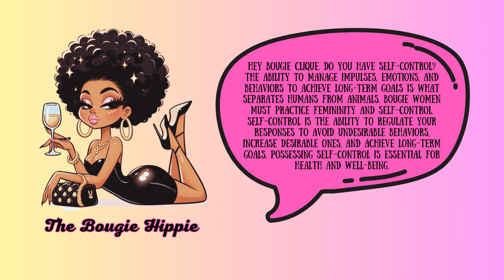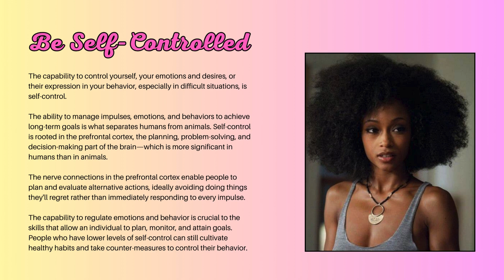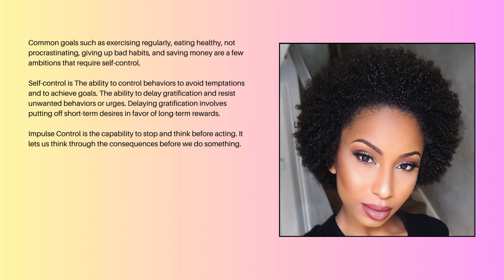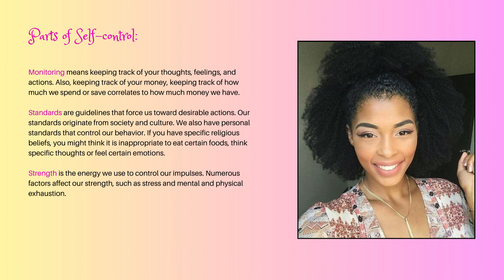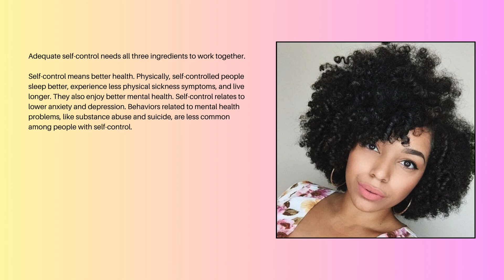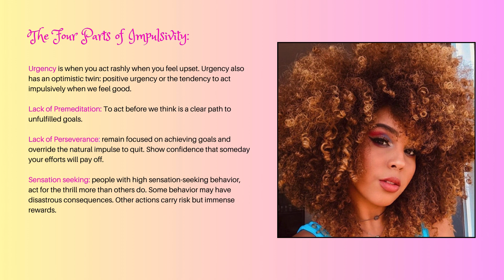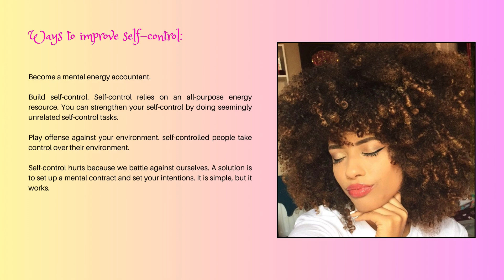Level up: Mastering SELF CONTROL for a Better Life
Learn how to level up by mastering self-control. Discover the power of self-discipline and how it can help you achieve your goals.

Welcome, all you Bougie Kings and Queens I'm The Bougie Hippie.

I would be really happy if you joined the Bougie Clique and joined me in living your best life, luxurious in lifestyle yet humble in character.